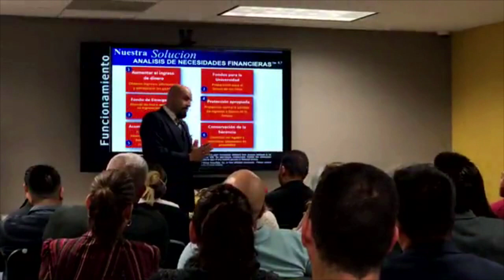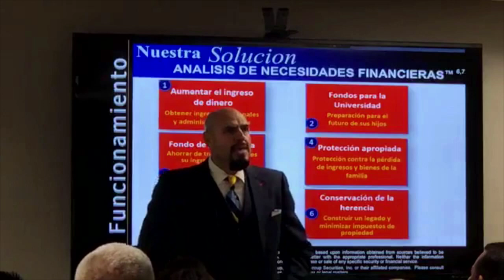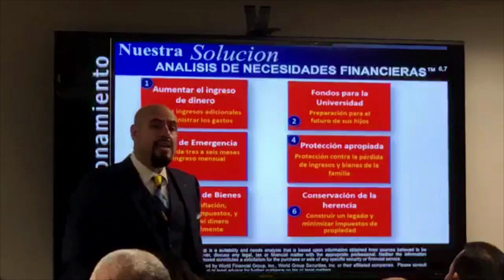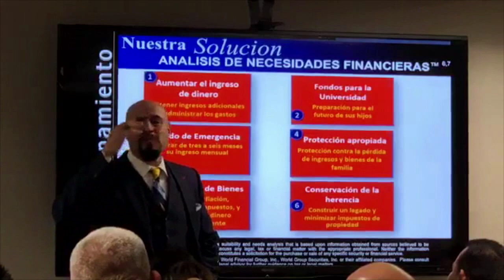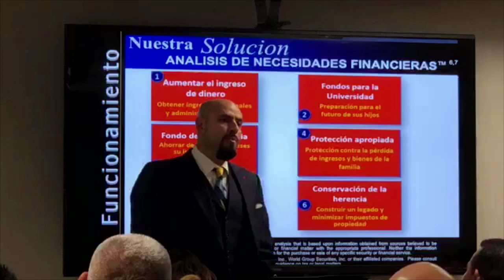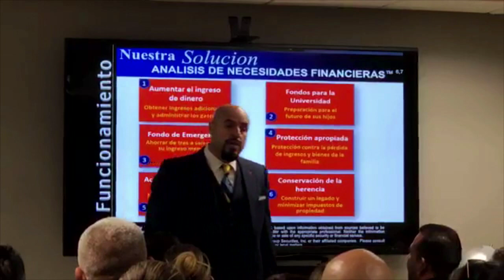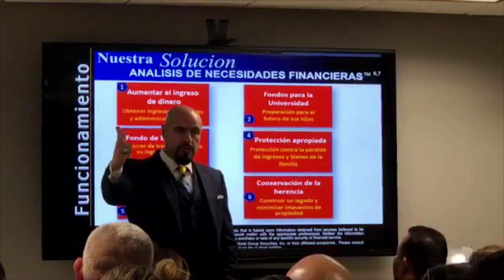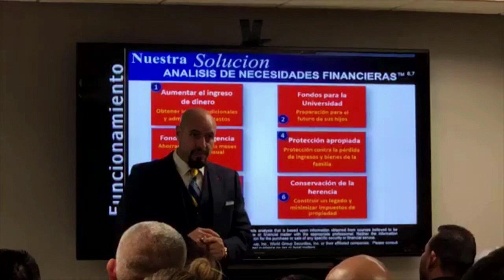Analisis de necesidades financieras con Guillermo Haro